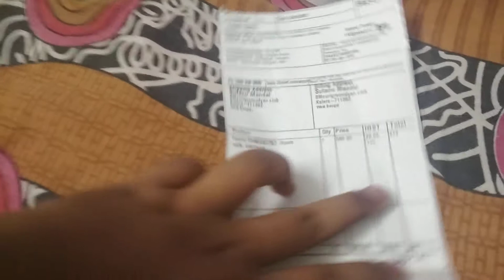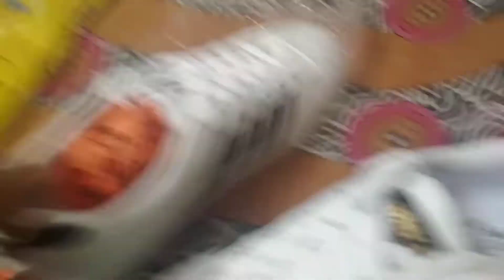Sparx white shoes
White shoesssss